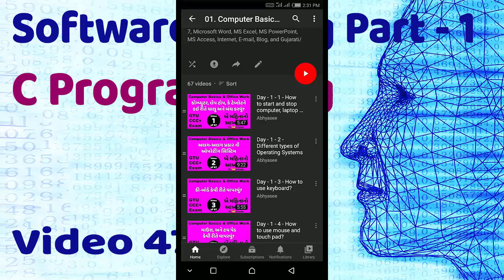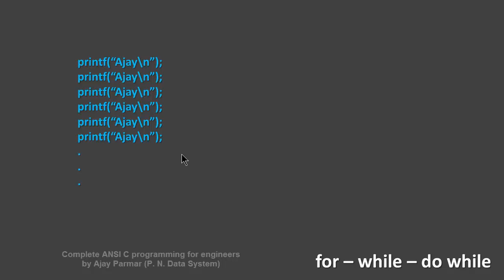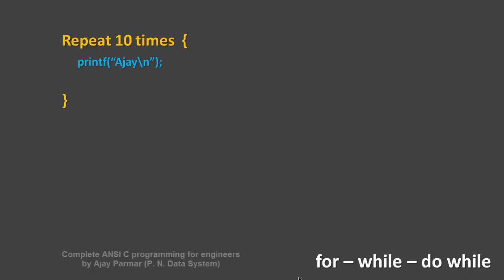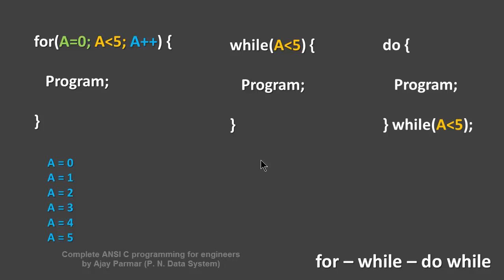Day - 26 - 47 - Understanding Loop functions in C Programming